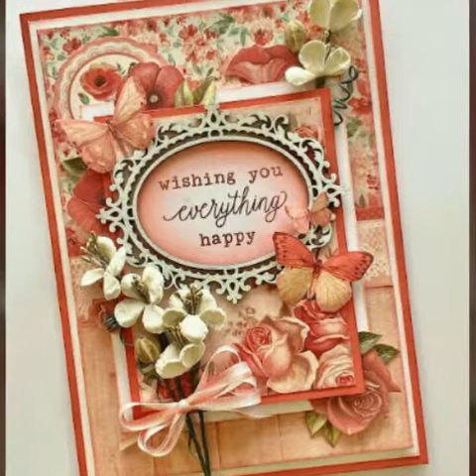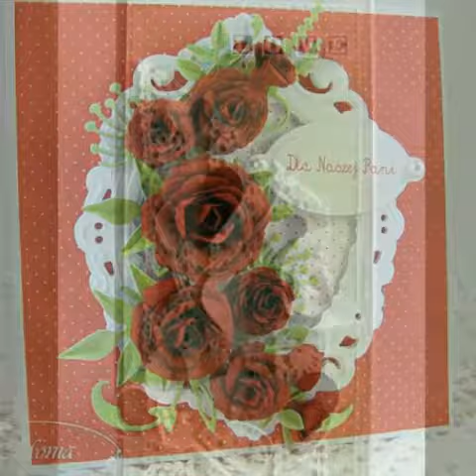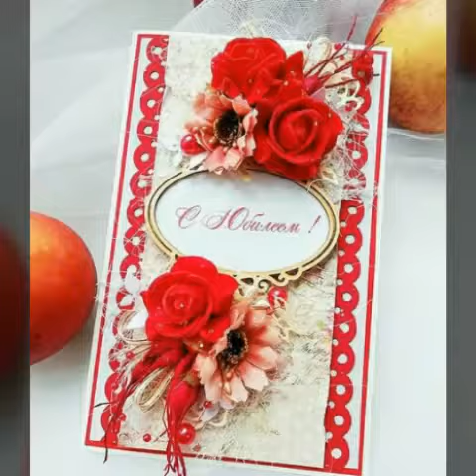Most attractive crafty cards design for every occasion & every wishing moments in glamorous styles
 Origami folds
 Christmas craft
 diy cards